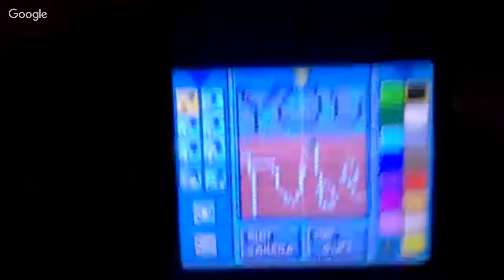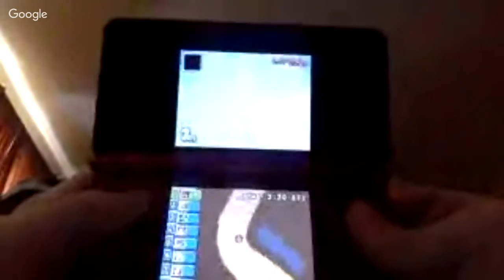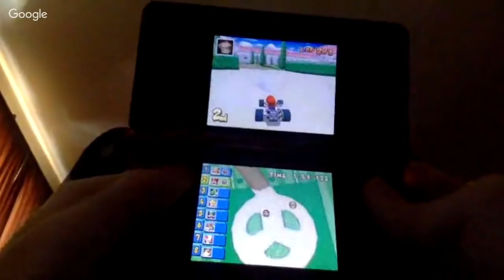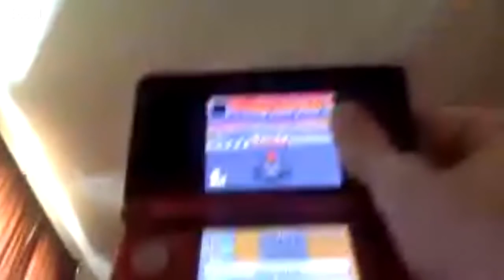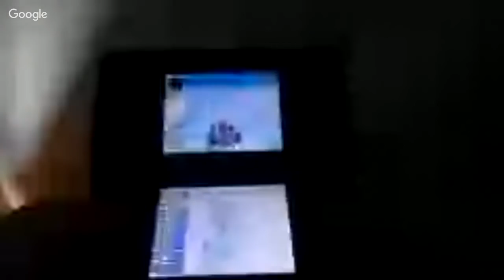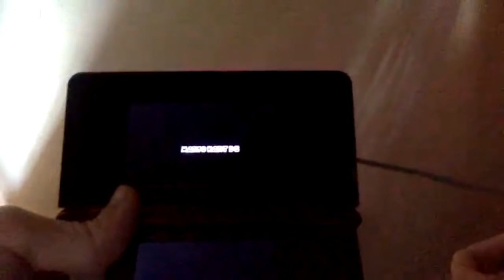Mario Kart DS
The Full Game on Livestream!

Remember to find me on these...

Blogger: ethanb0206 Blog Club
Google+ ethanb0206 Club!